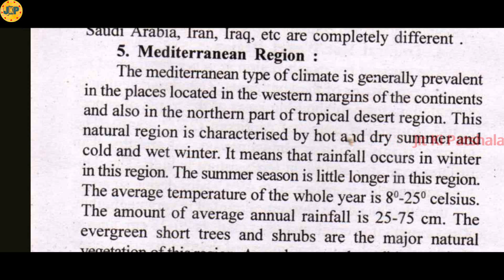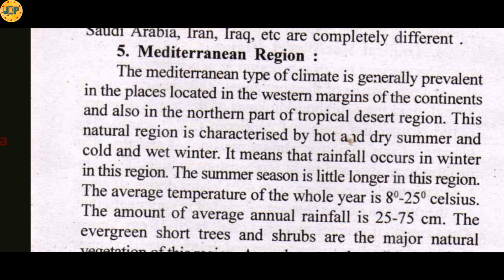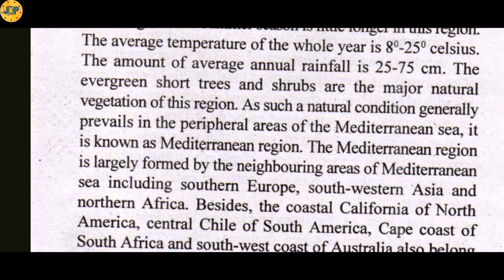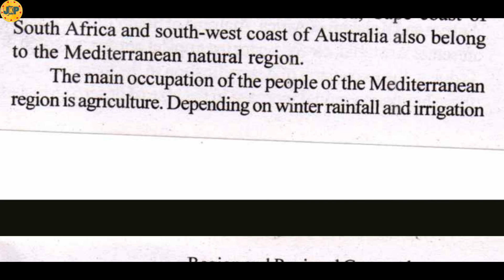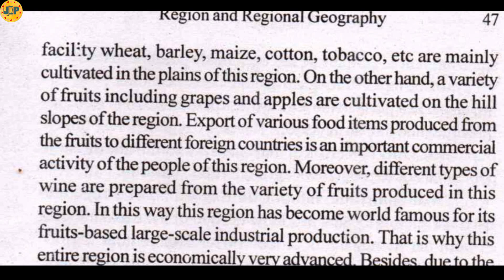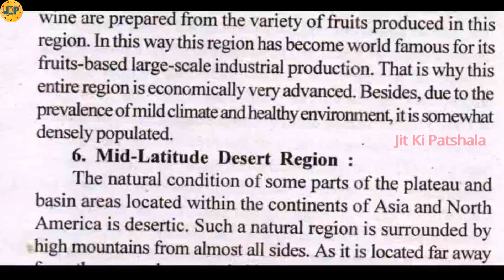Mediterranean Region | HSLC 2025 | SEBA elective geography for 2025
***we cannot say that the information /notes given in this video can give you full marks. If you think, this can give you the marks,  you can write.
About this Video :  Explanation on Mediterranean Region